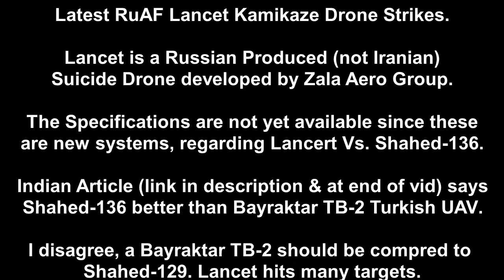Latest Russian Lancet Strike Compilation. Ukraine War. November 2022. Numerous Ukrainian targets hit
November, 2022 - Numerous amounts of Russian Lancet Loitering Kamikaze UAV are being deployed and used in Ukraine as of recently. Lancets are more advanced than the Iranian Shahed-136 Kamikaze UAV, used rarely now. This is a compilation of numerous footages of Ukrainian Equipment getting disabled or destroyed by RuAF Lancet Strikes.

This video is to symbolize this channel returning to make content. I have recently lost enthusiasm and motivation to create content. But I have 2 informative videos in store for this week! I still mostly focus on Discord daily, so come chat with us there (link above).